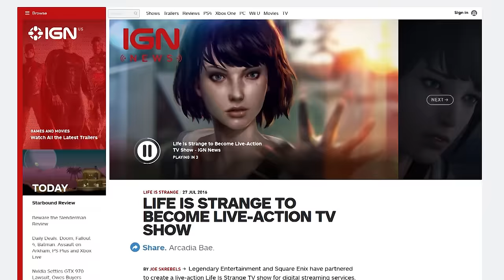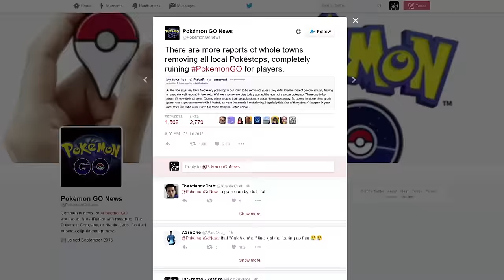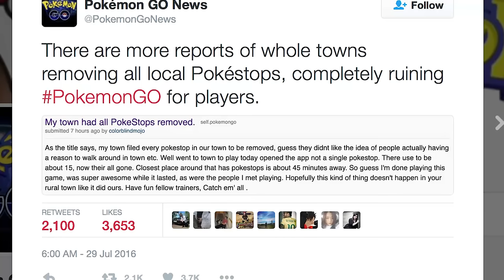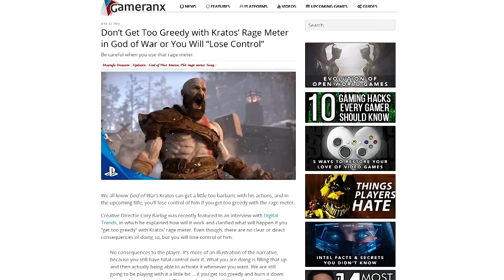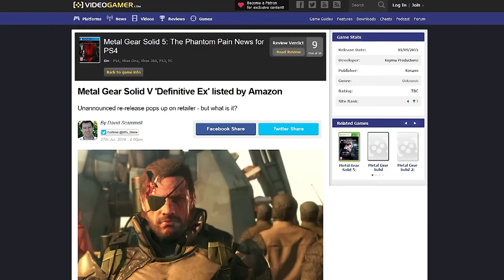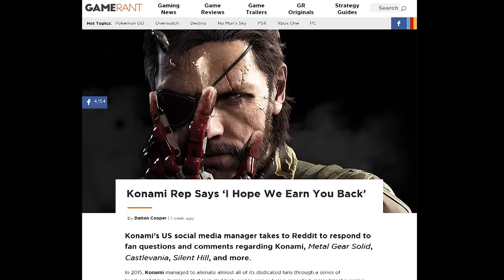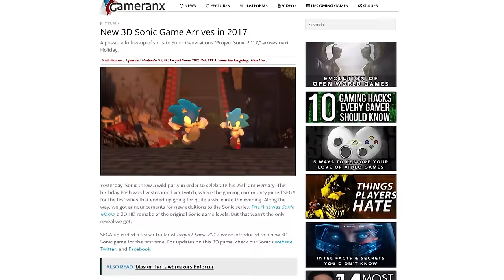PORTABLE NEXT-GEN CONSOLE, KONAMI WANTS YOUR TRUST BACK, & MORE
Nintendo NX rumors heat up once again, MGSV gets a new release (?), Sonic has a new game that actually looks good, and more cool stuff happening in gaming this week brought to you by Jake Baldino.

~~STORIES~~~

Upcoming Pokemon Go features and undiscovered easter eggs?